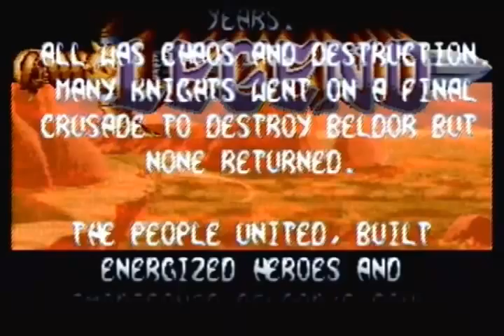We Feel Like Playing Legend (SNES) Part 1: Comedy Gold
Me and my brother played through Legend for the Super Nintendo a while ago and this was the result. This also shows why I don't do live LP commentary very often.